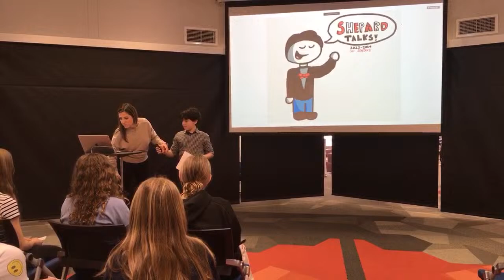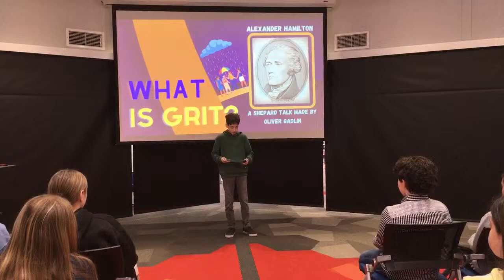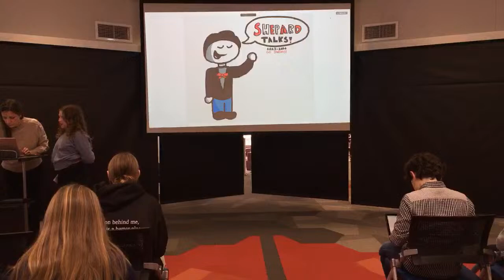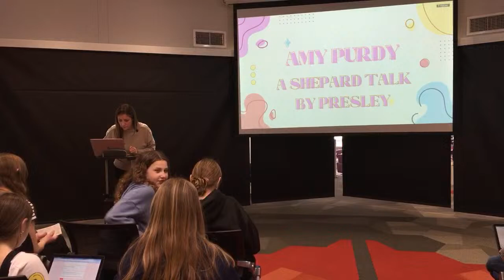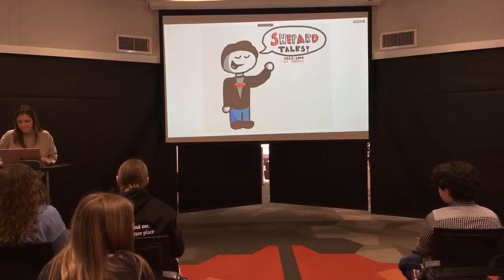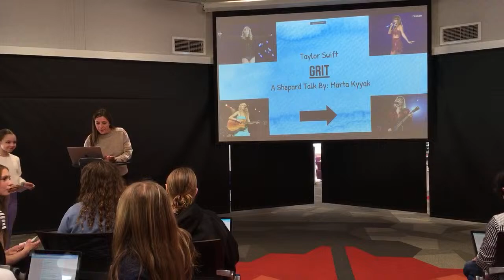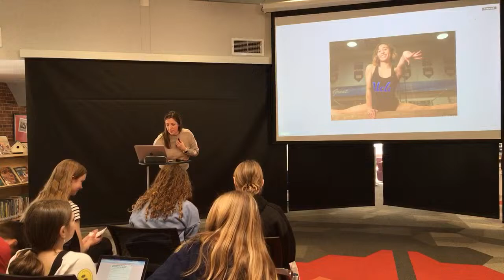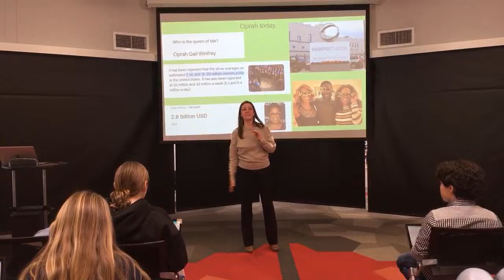Shepard Talks 2024: Core 2